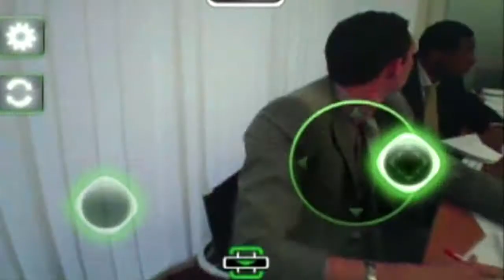Viral AR.DRONE by Parrot - Ufficio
'AR.DRONE di Parrot in azione, osservate l'elicottero telecomandato da iPhone in azione all'interno di un fficioVideo che mostra in azione l'AR.DRONE di Parrot.